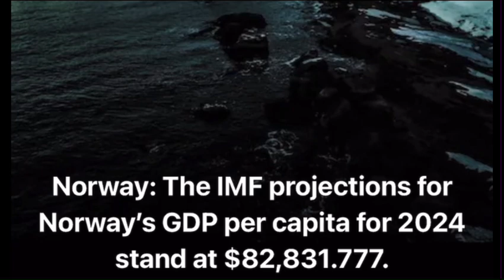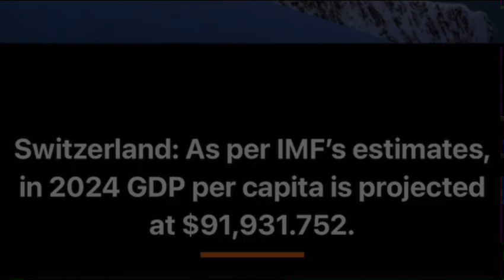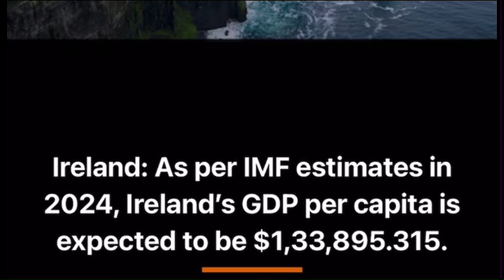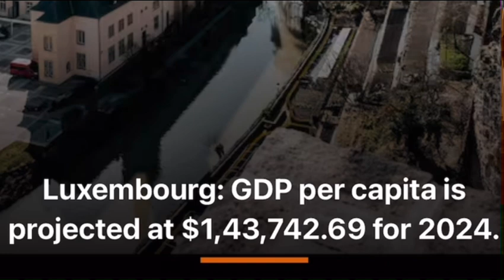Top 10 richest country in the world 2024 || highest gdp 2024 IMF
top 10 richest country in the world 2022
top 10 richest country in the world by gdp
top 10 richest country in the world 2024
top 10 richest country in the world 2024 list
top 10 richest country in the world 2019
top 10 richest country in the world by gdp per capita
top 10 richest country in the world 2100
top 10 richest country in the world by net worth
top 10 richest country in the world per capita
top 10 richest person in nepal
top 10 richest countries
top 10 richest actor in india
top 10 richest person in india